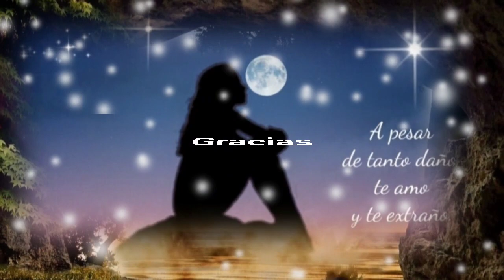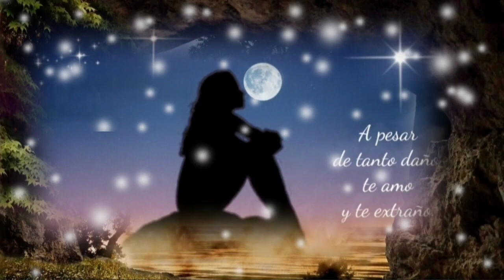COMO TÚ SOLO QUIERO ARRANCAR MI GRAN AMOR POR TÍ - LOS TEMERARIOS (serge djbcmx)